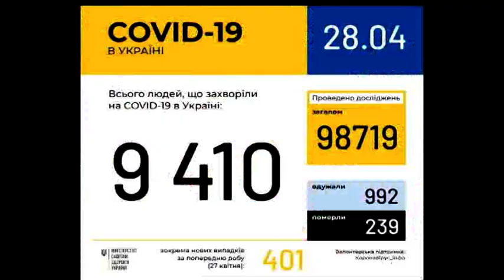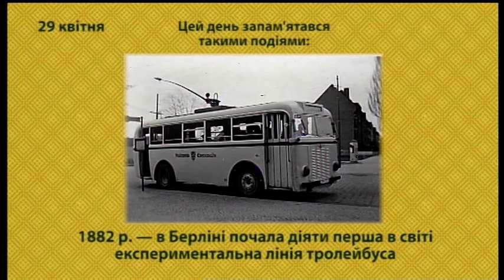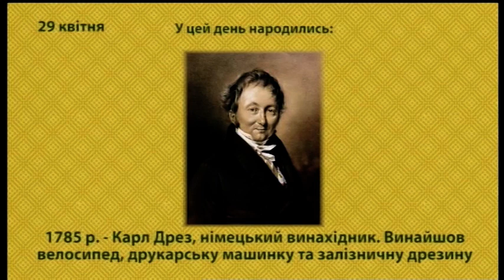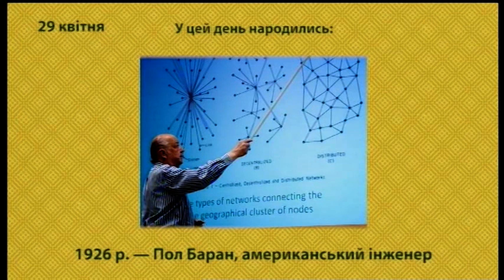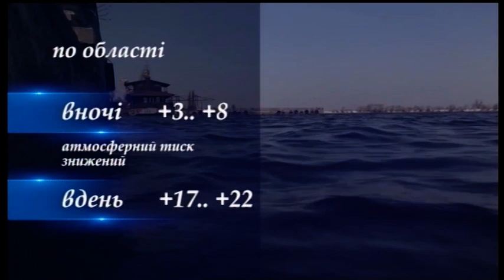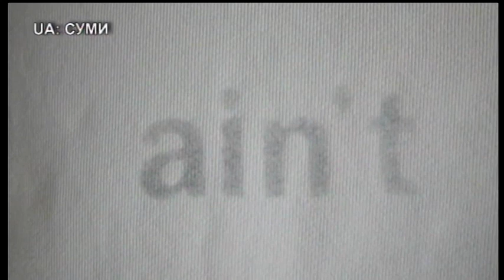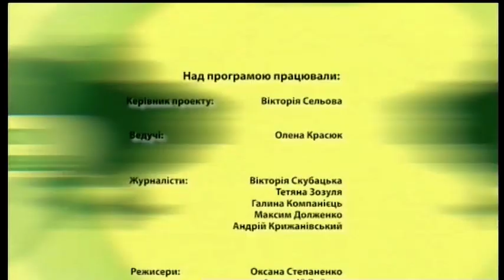Ранок на UA: Черкаси 29 04 2020